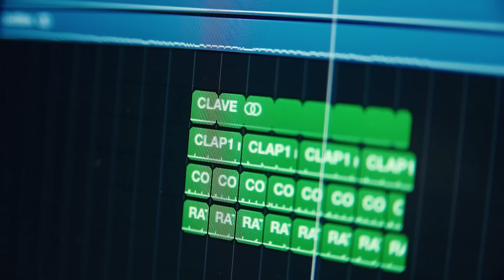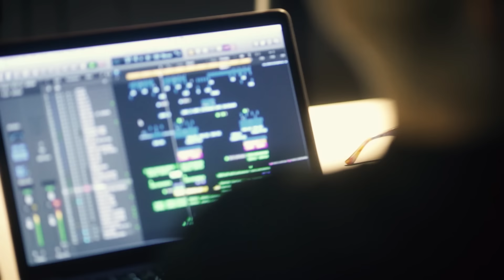Shapov & MEG_NERAK - Breathing Deeper - (St. Petersburg Video)